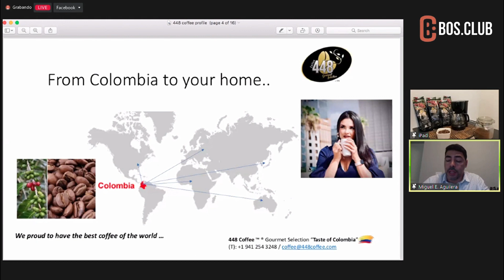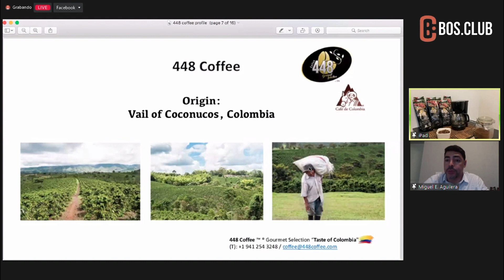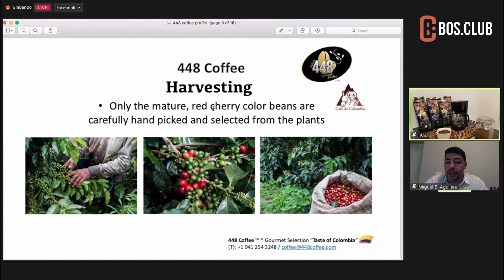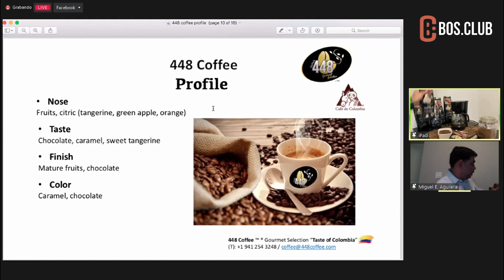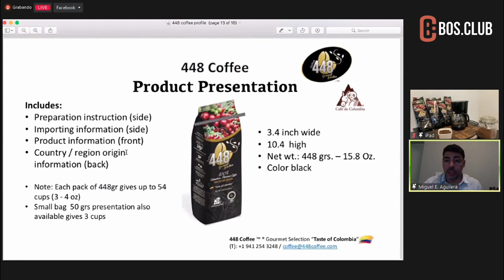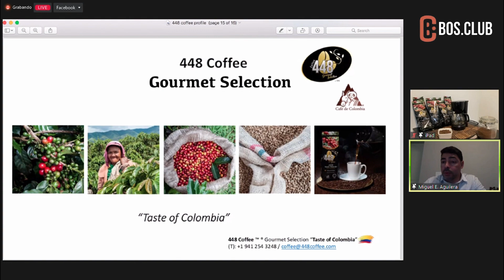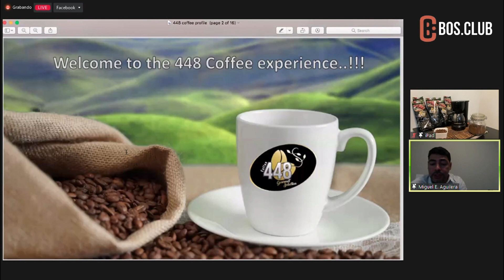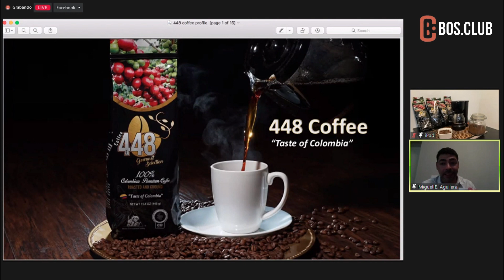Bos.Club - Miguel Aguilera Hernández "Coffee 448"